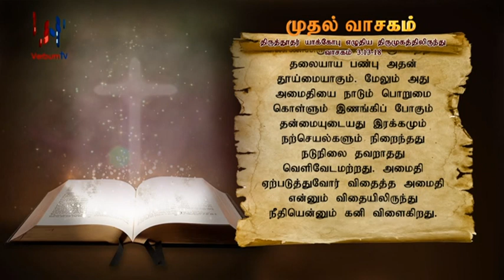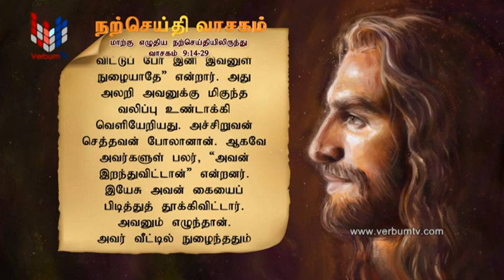SRI WACHANAYANO (ශ්‍රී වචනයාණෝ) TAMIL - EP 2393 - 2022 02 21